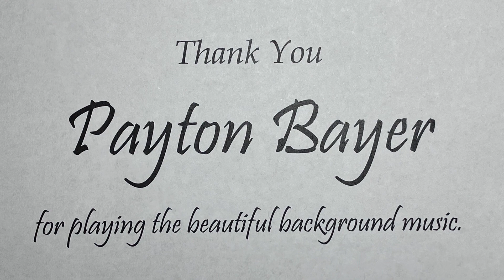Shepherd Me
Timelapse drawing of St. Francis of Assisi +